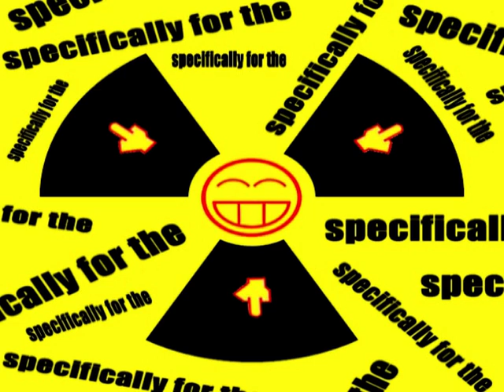Специально для Пошел Ты - Нюхает весь Дом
Специально для Пошел Ты - Нюхает весь Дом.mpg